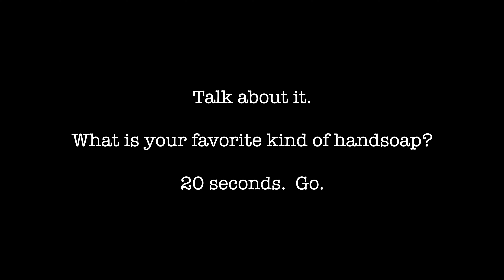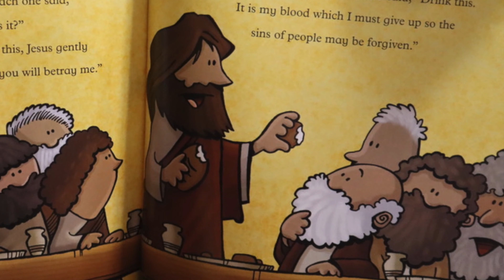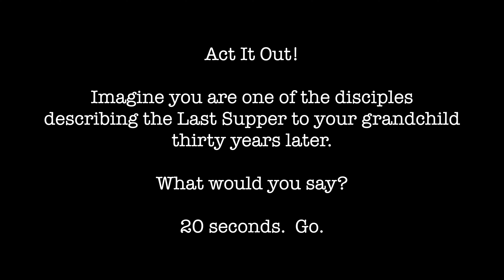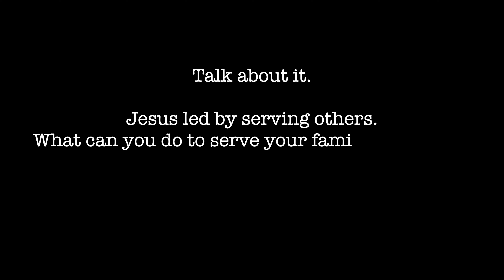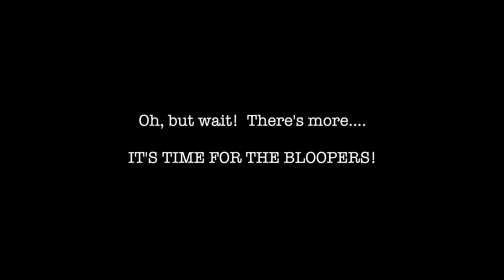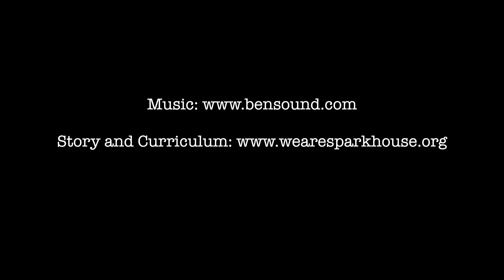FCPC Kids Online 4-5-2020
FCPC Kids tell the story of the Last Supper